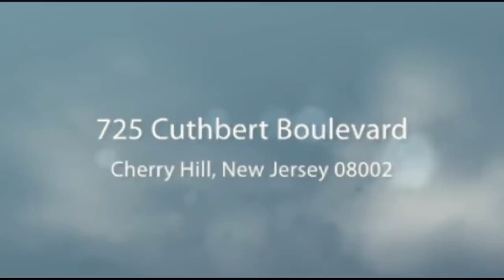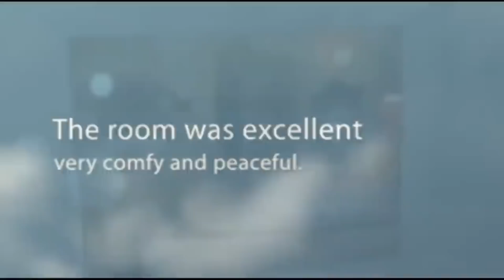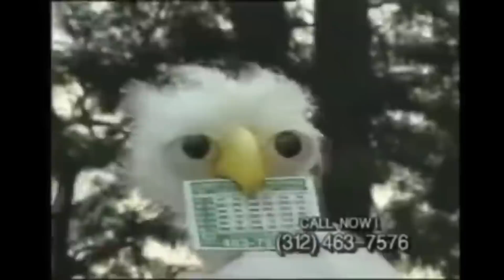The Bonfire - Local Commercials